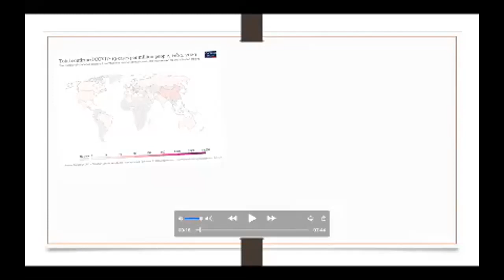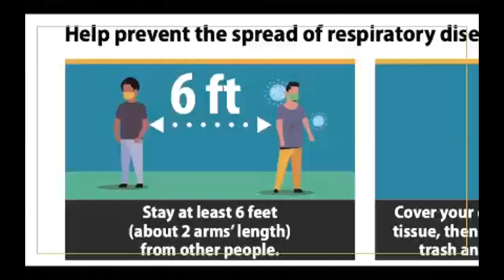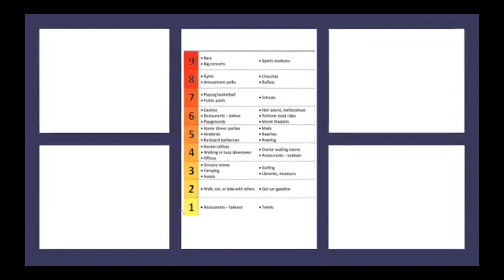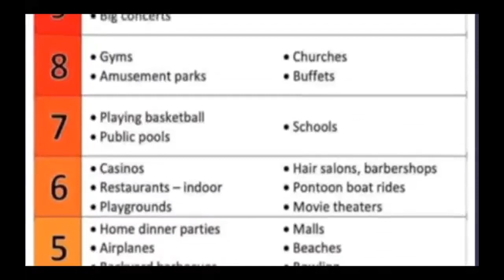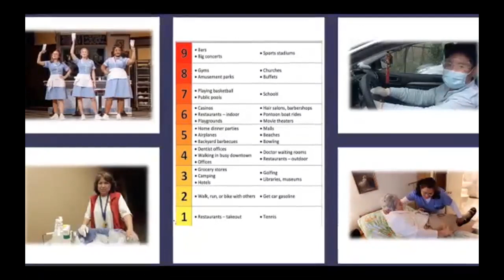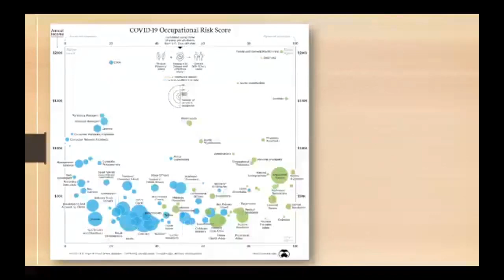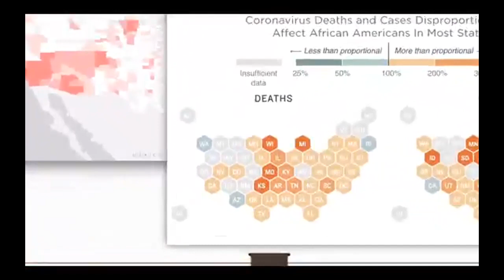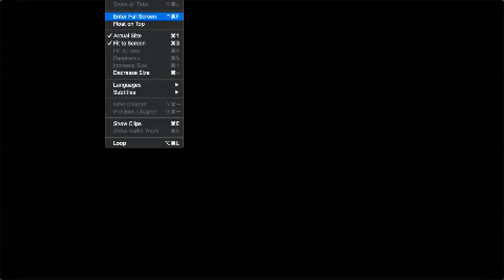COVID-19 discussion with Dr. Rebecca Fielding-Miller